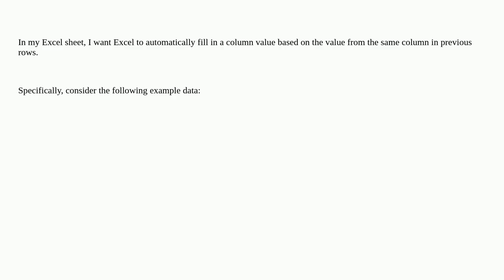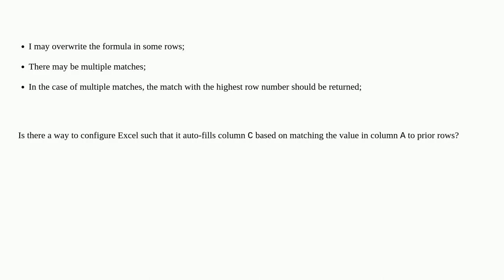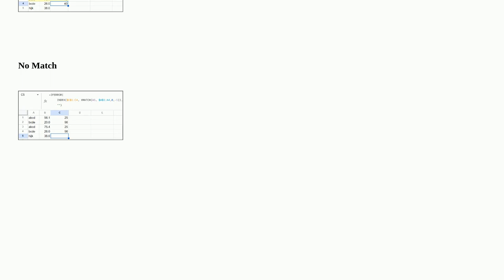Repeat a column value based on another column value across rows in Microsoft Excel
A special thanks goes out to the community

  microsoft-excel